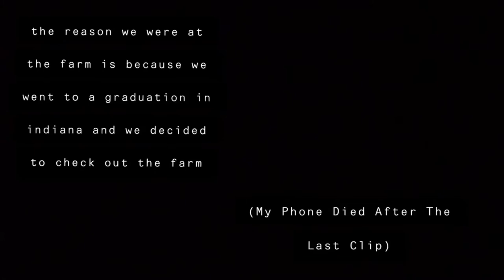fArM tOuR (Vlog #3, June 9th)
quickly put together but hope you enjoyed!